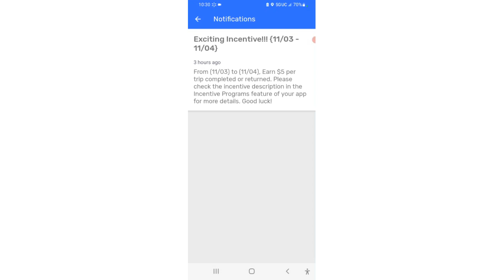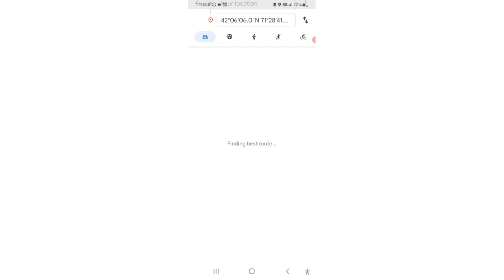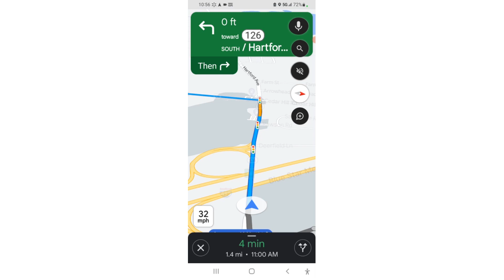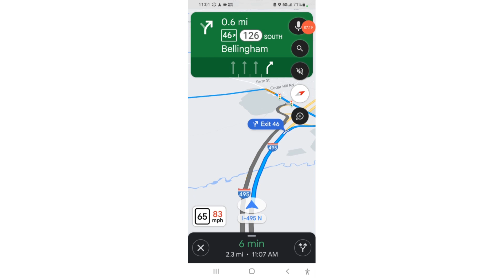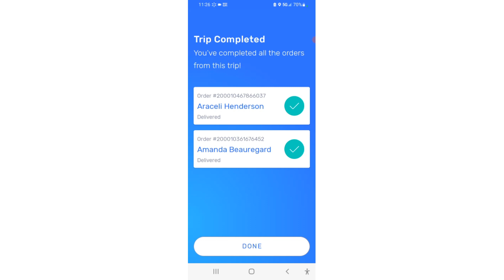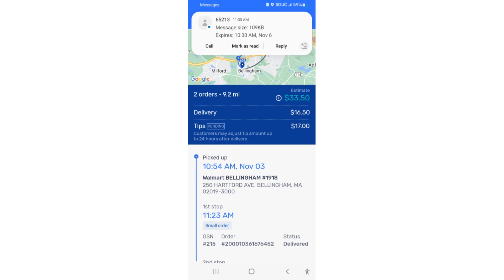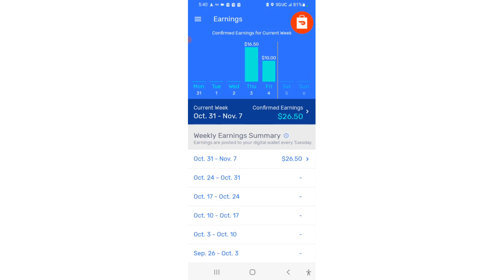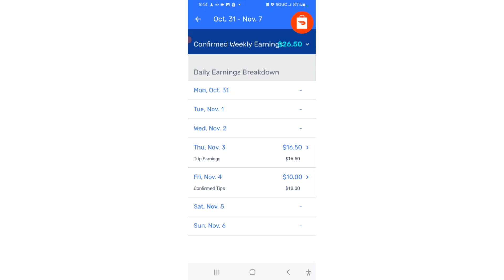WALMART SPARK - MY 1ST DELIVERY WITH THIS GIG APP AND THIS HAPPENS...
Hi golks, this is a previously recorderd video from Thursday, i tried my hand at WALMART SPARK.. See what happens in tge video...Unbelievable! - See you guys and gals on the next one..